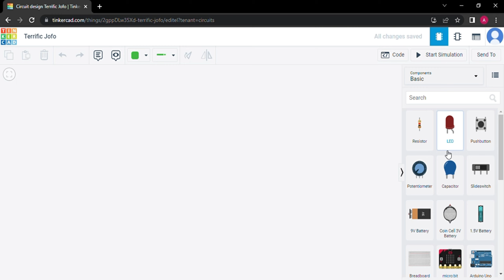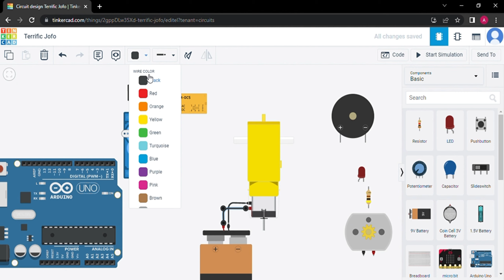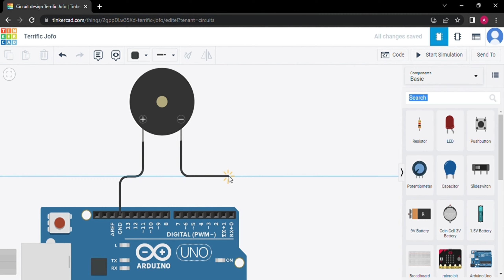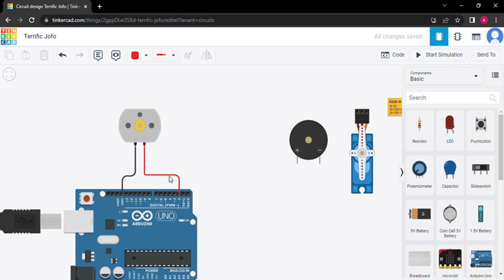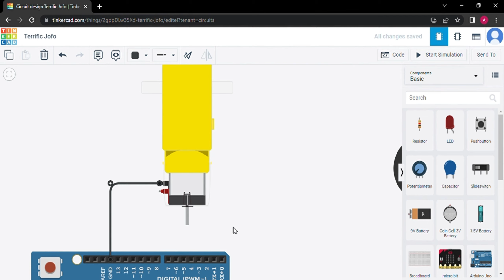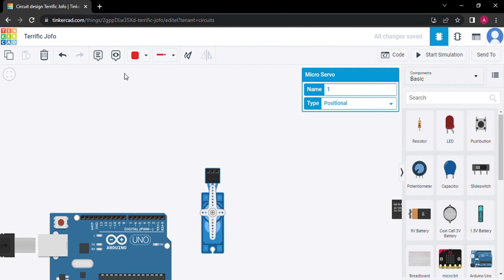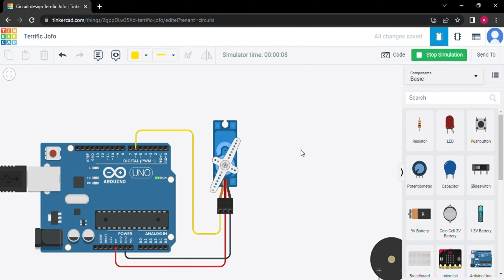Output pada mikrokontroler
Tugas 11 Oktober 2022